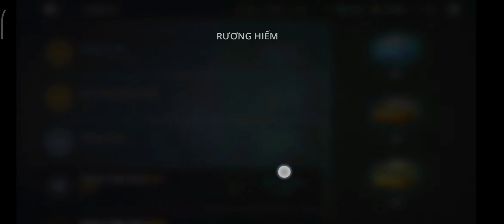Shadow fight 3 part 32: Đánh bại thực thể bóng tối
Shadow Fight 3 đã chuyển biến mình để phù hợp với xu hướng game di động hiện nay. Thay vì những bóng đen đơn giản, nay các chiến binh của game được hiển hiện lên bằng đồ họa sống động, rõ nét từng cử chỉ, chiêu thức tấn công.